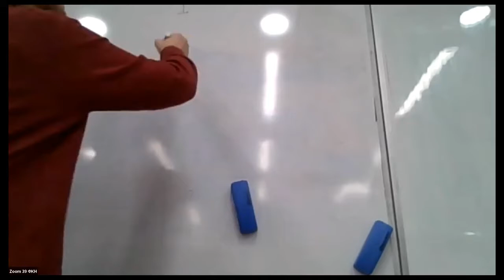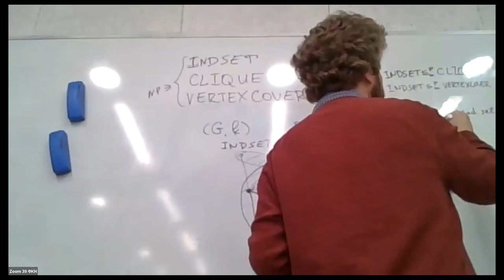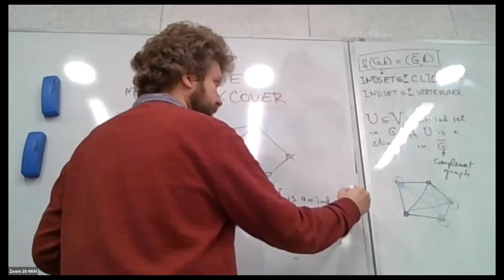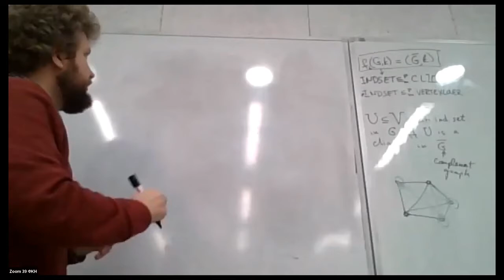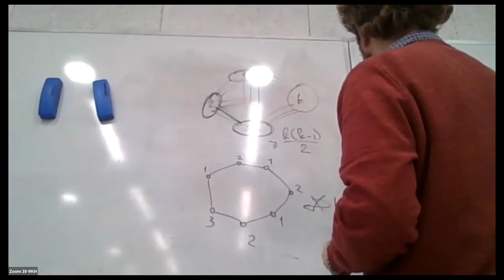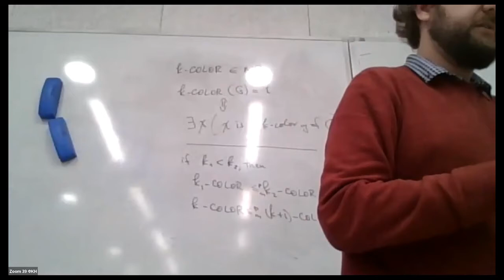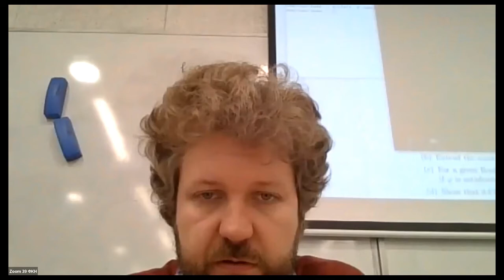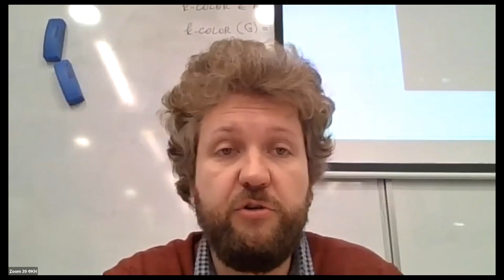Discrete Math Seminar 14.10.2020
Discrete Mathematics for Algorithm and Software Design
HSE University, Computer Science
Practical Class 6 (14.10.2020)